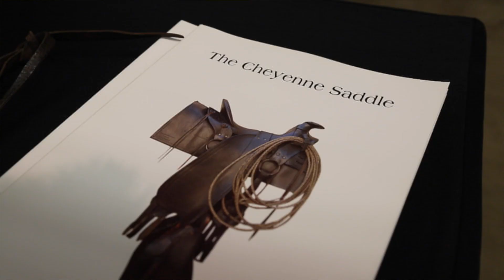Old West Show & Auction Fort Worth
Brian Lebel’s Old West Show & Auction, the annual event for collectors and enthusiasts of the American West, is moving its 26th annual weekend vendor show and Saturday night auction to the Amon G. Carter Exhibits Hall at the Will Rogers Memorial Center in Fort Worth, June 6-7, 2015. Over 200 Old West Show vendors from around the country will offer authentic western fine art, collectibles, apparel, jewelry, home design, antique & historic firearms, books, boots, spurs and other fine merchandise. Saturday night features the Old West Auction, offering 400 lots of authentic western art and artifacts with pre-sale estimates totaling over $2 million. The auction is free and open to the public. General admission to the Show is $10/day, kids under 12 free.
“We’re very excited to move to Texas,” says event founder, Brian Lebel. “The city of Fort Worth has done an amazing job of preserving its historic western roots while still encouraging contemporary art and culture.” He adds, “It’s a mission we share.” Lebel intends to make Fort Worth the event’s new permanent home and hopes the public embraces it. “When people see just how many vendors we have, and the quality and authenticity of their merchandise, then they understand why both dealers and shoppers come from around the world to attend. Once somebody sees what we’re up to, they never want to miss it again.”
Lebel began the Old West Show & Auction in Cody, Wyoming as a small gathering of like-minded enthusiasts. After 19 years in Cody, the event spent the next 6 in Denver, Colorado.